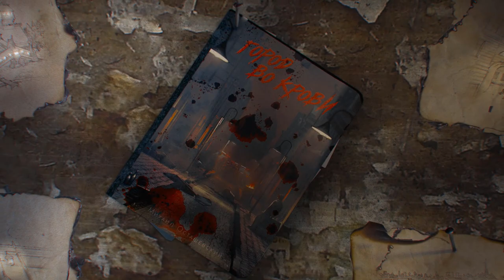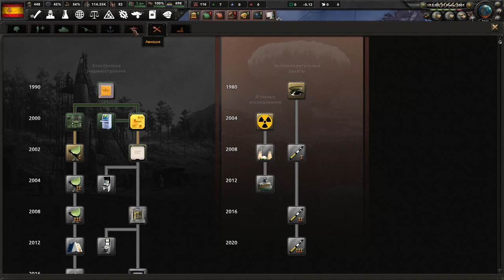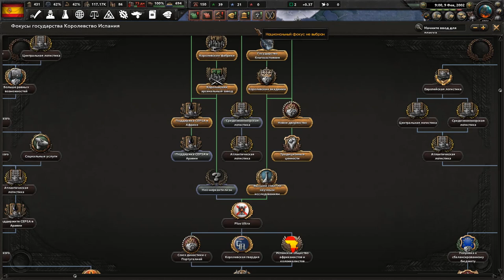ВНЕШНЯЯ ПОЛИТИКА В HOI4: Novum Vexillum Global Conflict #2 - Современное Испанское Королевство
Роман: Город во крови - альтернативная история/драма 18+

Прохождение - монтаж за Испанию в Hearts of Iron 4 с модом Novum Vexillum Global Conflict
, который переносит нас в современность, в 2000 год. Золотой век Испании был с монархией. Нынешняя система - неудачный эксперимент, да здравствует король! Наделим монарха полномочиями, которые позволят ему повести Испанию в светлое будущее...